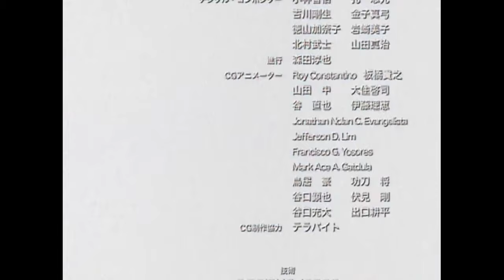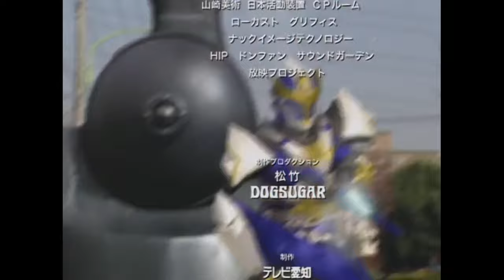Ryukendo | Episode -29 Hindi Dubbed 2022 | Japnese drama |@Ryukendo Official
UPI:-ashbro261@paytm

@Ryukendo Official